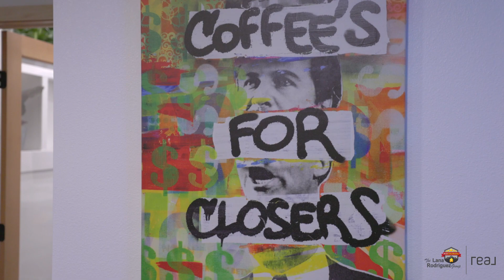The Lana Rodriguez Group's New Downtown Colorado Springs Office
Welcome to the Lana Rodriguez Group's new downtown office in Colorado Springs! Located in the heart of the growing and amazing downtown, our office is more than just a place to work. It's a unique experience. Housed in the first synagogue of Colorado Springs, our space boasts over 4,000 square feet of beautifully remodeled real estate with all the amenities of a Class A office. We can't wait to show you around!

WANT TO PUT IN AN OFFER ON YOUR FAVORITE PROPERTY? CONTACT NOW!

Recognized as one of the most dynamic, high performing agents in the Colorado Springs real estate market, Bryan Rodriguez delivers iconic properties to the Pikes Peak Region and nurtures The Lana Rodriguez Group (LRG) with his incredible wife, Lana.

His story comes from humble beginnings of the United States Military Academy at West Point to serving over 11 years in the US Army. There he experienced an array of challenges and opportunities that forged his character. Through his military career, real estate remained a constant factor that Bryan leveraged.

After discovering the power of real estate and growing his investments, Bryan realized it was time to answer his vocation to continue serving his nation, but through the American Dream.

Subsequently, Bryan graduated from the University of Denver receiving a master’s degree in Real Estate, earned his Colorado Real Estate License and was off to victory with The Lana Rodriguez Group.

The 2021 Real Trends’ America’s Best Real Estate Professional ranked LRG as the Top 50 in Colorado and Top 7% in the Nation. In 2022, LRG sold over $100M, served over 200 clients and continued their Top 10 ranking in the Pikes Peak Region. This achievement derives from over 7 years of service, over to 1,400 proud clients and over half a Billion in production volume.

Bryan specializes in delivering dream deals through his powerful network. His unwavering professionalism and tenacious drive have yielded the sale of the 3rd Largest Hotel in Colorado, over $50M in commercial real estate in his first year of commercial real estate and the facilitation of REAL’s launch to the Pikes Peak Region, the first real estate brokerage curated for the built environment of tomorrow.

Bryan was born in the Island of Enchantment - Puerto Rico, raised in HOT Atlanta and currently resides in America’s backyard - Colorado Springs with Lana and his dynamic children, Olivia, and Leo.